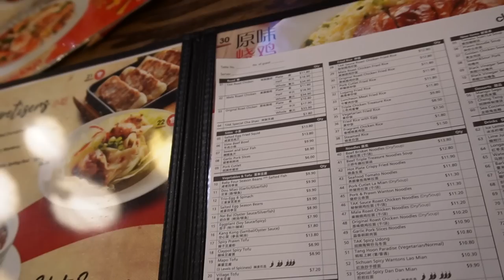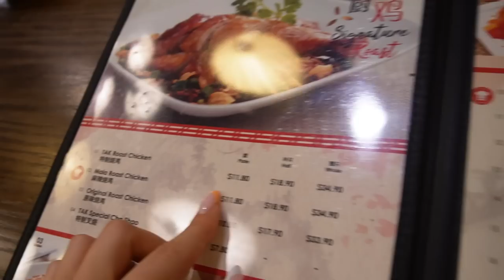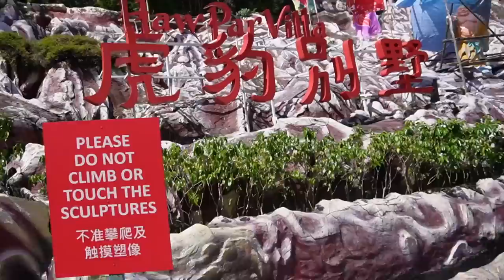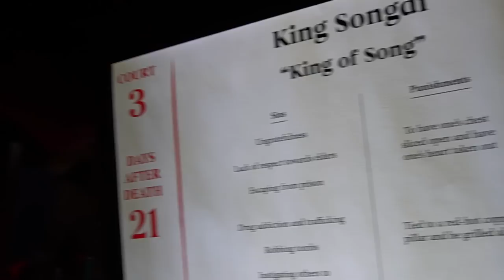POLECIAŁAM SAMA NA DRUGI KONIEC ŚWIATA!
Obczaj portale społecznościowe:

Podróżnicy Wiki

☞Oprócz nagrywania lubię też robić zdjęcia. Oto moje insta:
wiktoria.lackaa

☞Wejdź też na mojego TikToka gdzie nagrywam śmieszne filmiki:
siemkatuwika_

Trzymaj się ! ♡